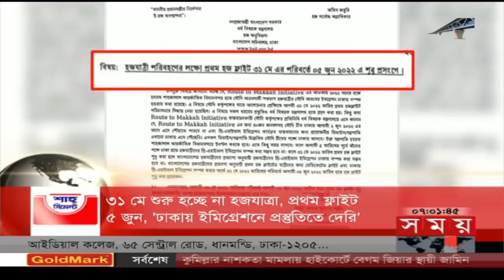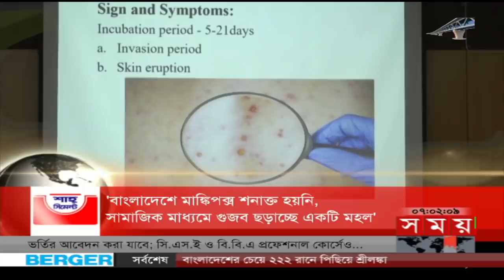শীর্ষ সংবাদ | সন্ধ্যা ৭টা | ২৪ মে ২০২২ | Somoy TV Headline 7pm | Latest Bangladeshi News